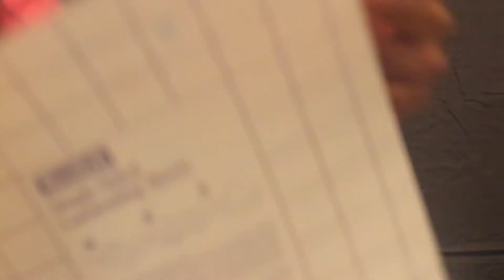CRAZY KILLER CLOWN MAKEOVER!!! HALLOWEEN-A-THON DAY TWO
I TURNED MY BOYFRIEND INTO A CRAZY KILLER CLOWN. WANNA SEE? JUST WATCH & TELL ME HOW I DID 🙃WANT $100??? OPEN ME⬇️⬇️⬇️

We met in college in 2013. We’re both from Miami and of Caribbean decent. We are both college graduates and are experiencing the REAL WORLD together. And now we’re taking YOU with us. Let’s live life together !

Age: Shanelle: 23, Andy: 23

If you made it this far, we LOVEEE you!